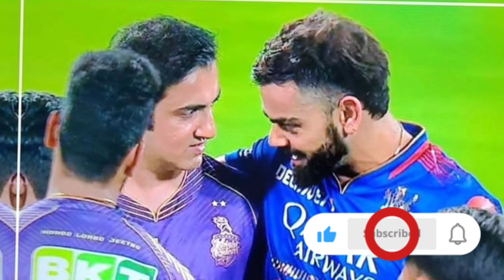Gambhir meet virat | RCB vs KKR IPL 2024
খেলার মাঝে মাঠে নেমে কোহলিকে জড়িয়ে ধরলেন গম্ভীর